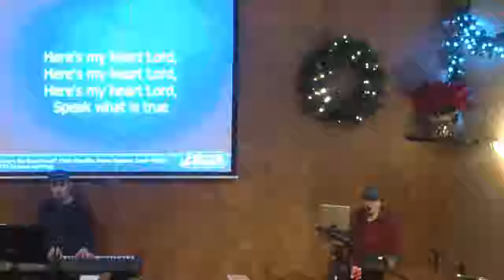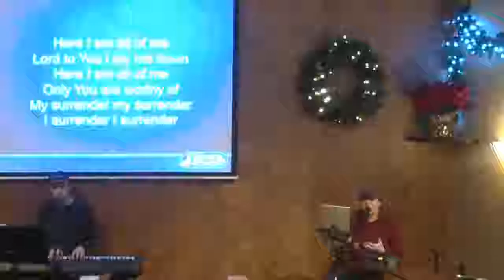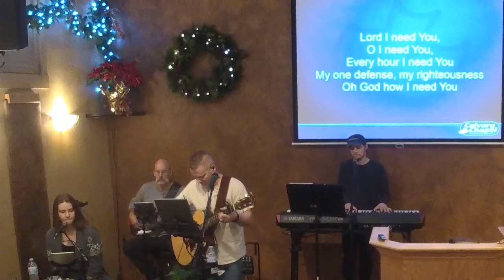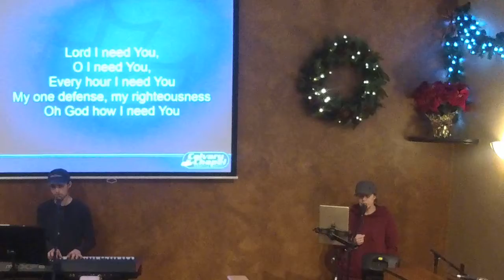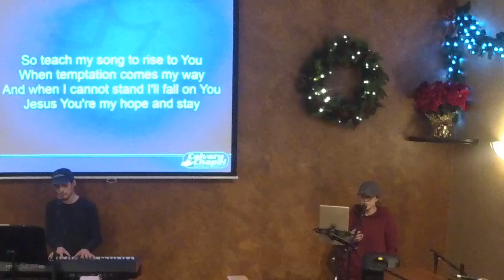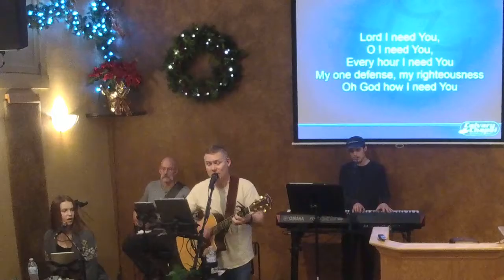Galatians Overview - Calvary Chapel Susanville - Mike Scanlan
Pastor Mike Scanlan is teaching through the Bible on Sunday mornings and Wednesday nights. If your in the Susanville area, please join us Sundays at 8:30am & 10:30am and again on Wednesdays at 7:00pm at the church. Or feel free to visit our
We livestream all of our services on facebook